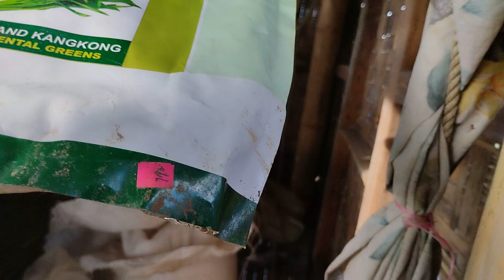Amazing spinach garden 🏡